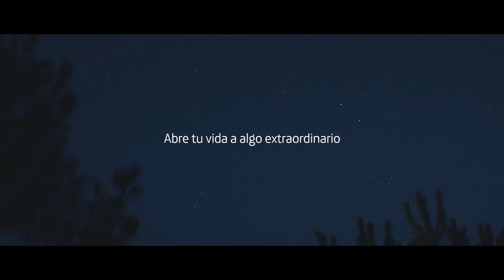MOVISTAR: Estrena iPhone 7 y iPad Pro por solo 2€/día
Lo que ves durante el día puede proyectarse en tus sueños, así que hoy ¿con qué soñarás? Abre tu vida a algo extraordinario. Y ahora, estrena iPhone 7 y iPad Pro por solo 2 euros al día. Infórmate en tu Tienda Movistar.